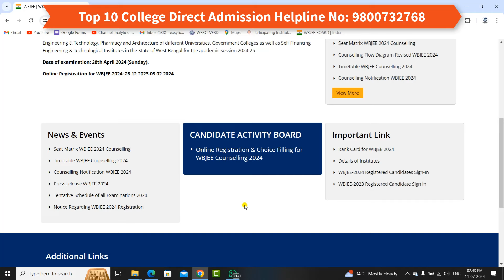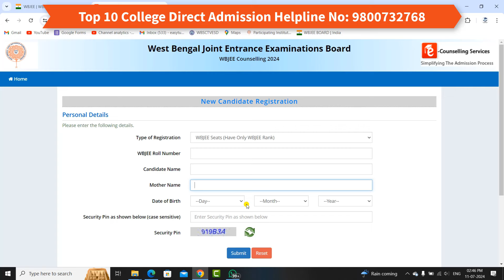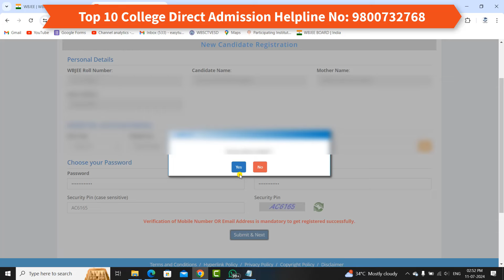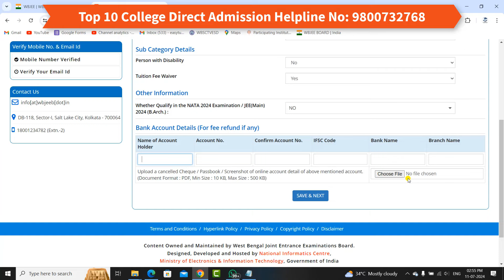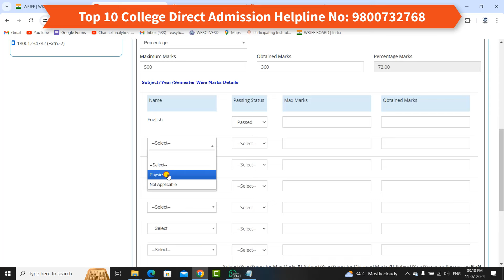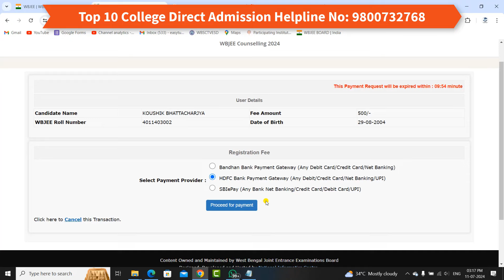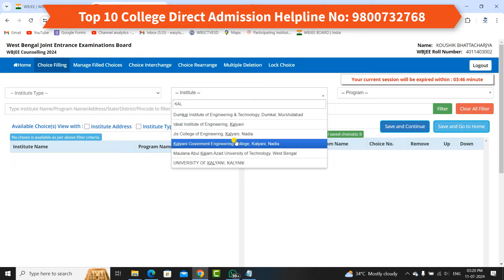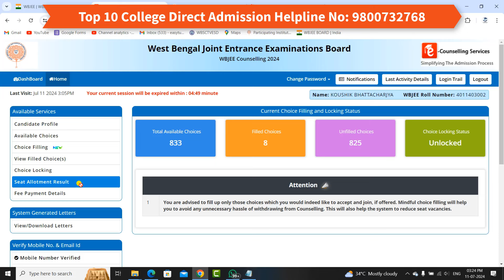WBJEE 2024 Counselling & Choice Filling A-Z Step By Step Process | Application Form Fill-Up.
For Top 10 Private Engineering Colleges.